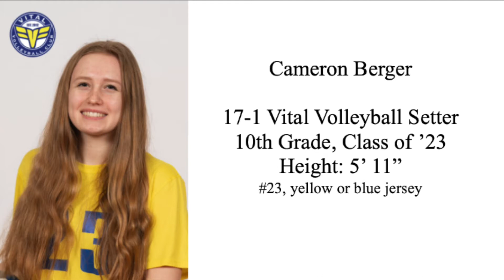Cameron Berger Setter 2023 March Mania 2021 Highlight Reel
Vital Volleyball Club 17-1's.  White, Yellow, or Blue jerseys